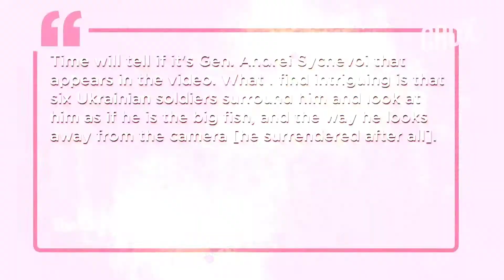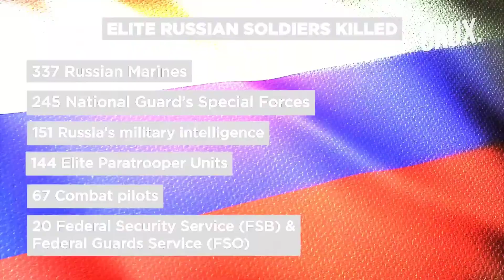Russia-Ukraine War l Has Putin's Top General Surrendered In Kharkiv Video Sparks Speculation | CRUX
Ukraine has reportedly captured a top Russian general during a surprise counter-attack near Kharkiv. Some reports claim that the captured Russian officer is Lieutenant General Andrei Sychevoi. If true, Lt Gen. Andrei Sychevoi would be the highest-ranking Russian officer to be captured since World War II. He is also the commander of Russia's Group of Forces West. Watch the video to know more.

00:00 INTRODUCTION
01:08 - DID UKRAINE REALLY CAPTURE TOP GENERAL?
02:06 - WHO IS LT. GEN ANDREI SYCHEVOI? 02:46 - PUTIN LOSES TOP OFFICERS IN UKRAINE WAR